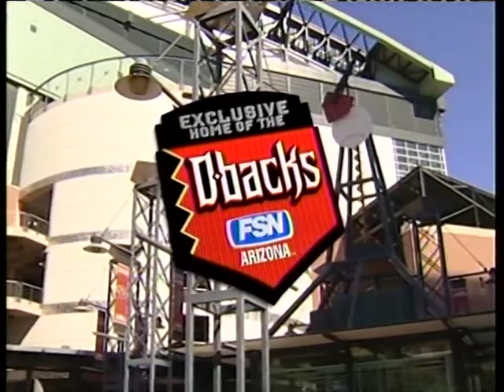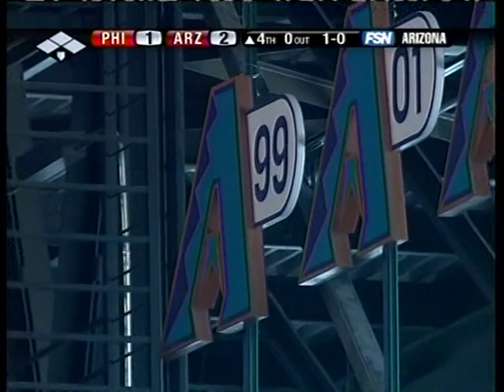Phillies vs Diamondbacks (5-8-2008)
Fox Sports Arizona had the telecast of the Philadelphia Phillies and the Arizona Diamondbacks, May 8, 2008.